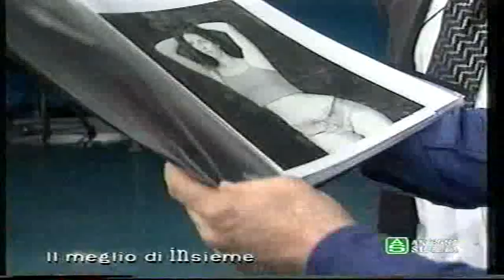enrico guarneri classica scenetta .